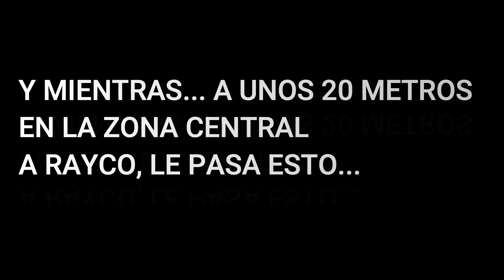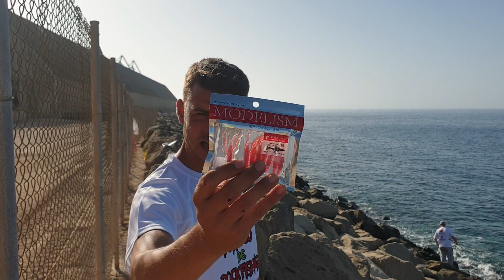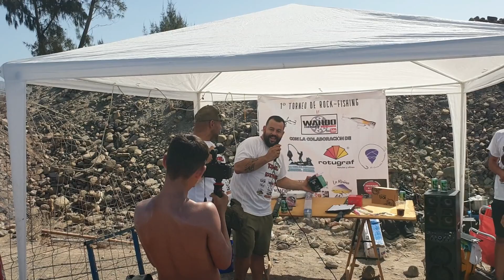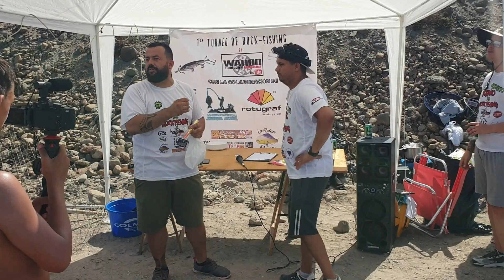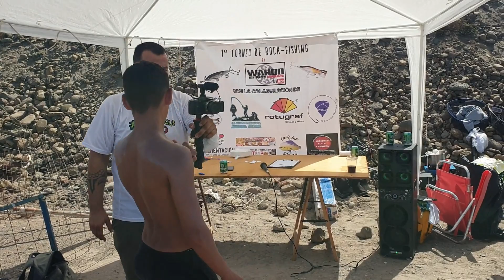I TORNEO/ENCUENTRO de ROCKFISHING en CANARIAS organizado por [WAHOO FISHING CREW]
Jornada muy diferente pero muy divertida en la que nos juntamos muchísimos pescadores en un encuentro en que primaron las risas, el buen rollo, y un ambiente muy amigable.Aquí les dejo un pequeño resumen de como lo viví yo y ya os digo que "me lo pasé como un enano" Espero que os guste el vídeo y RECUERDEN  que A PARTIR DE HOY ESTÁ ACTIVO EL SORTEO DE SEÑUELOS.
PASOS A SEGUIR PARA EL SORTEO:
1º ESTAR SUSCRITOS AL CANAL
2º DEJAR UN COMENTARIO EN EL QUE APAREZCA " PESCA 2000 "
3º DARLE LIKE AL VÍDEO
El martes que viene día 21 de JULIO ANUNCIARÉ EL GANADOR DEL SORTEO Daros las gracias a todos los que os habéis suscrito y desearles mucha suerte para el sorteo. Un saludo a tod@s y hasta la próxima.